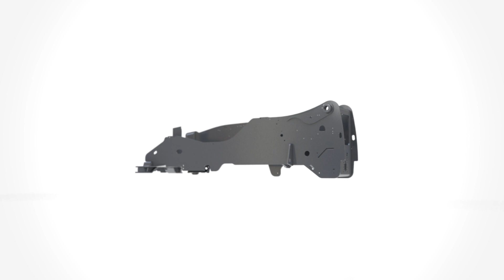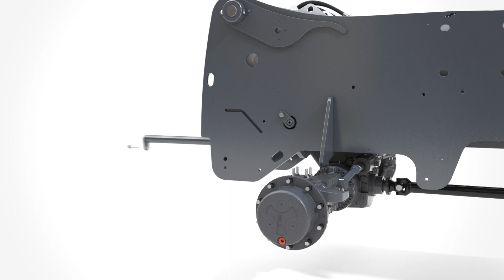CLAAS SCORPION 7055 Assembly / 2013